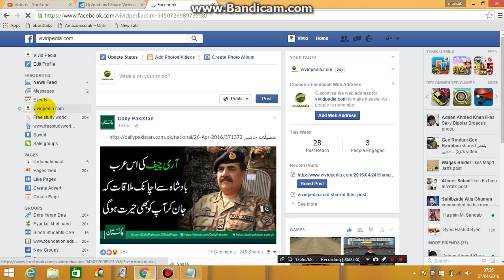How to Check Liks on Your Facebook Page